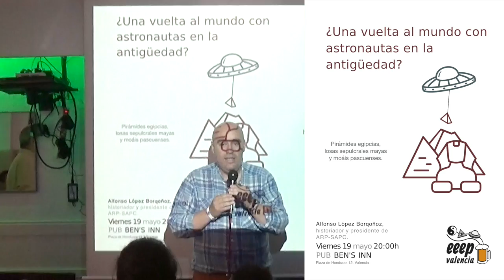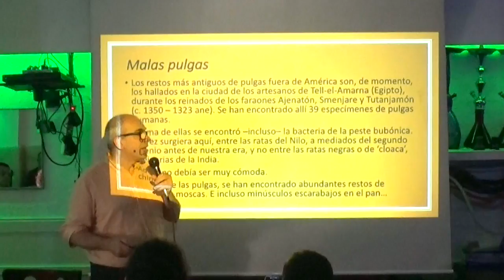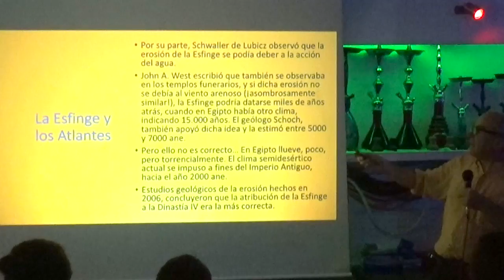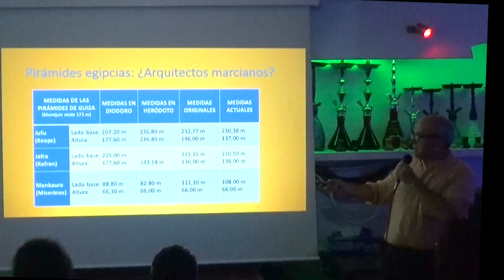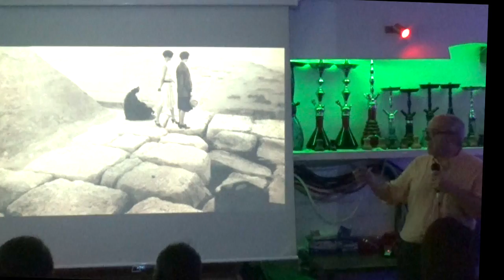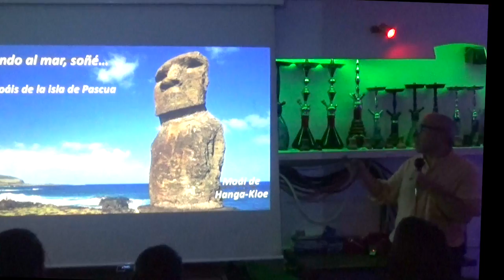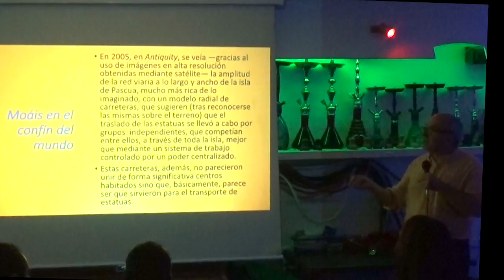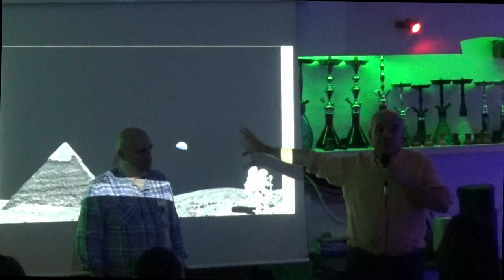¿Una vuelta al mundo con astronautas en la antigüedad?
Alfonso López Borgoñoz nos habla de pirámides egipcias, losas sepulcrales mayas y moáis pascuenses. ¿Tuvieron los estraterrestres algo que ver en su creación?